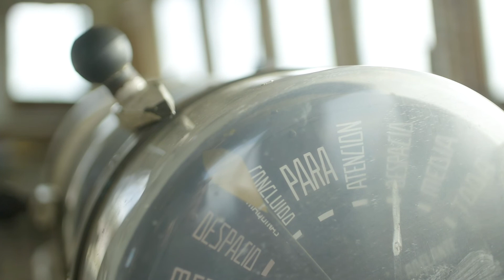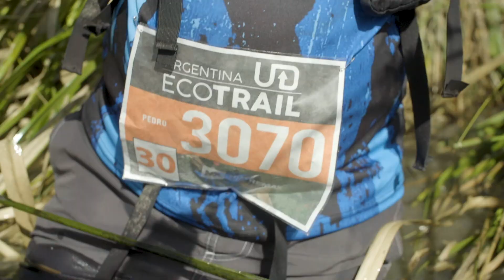ES TRAIL, ES ECOTRAIL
El domingo 31 de julio mas de 1100 apasionados se pusieron las zapatillas para correr la tercera etapa del circuito ECOTRAILCHALLENGE en Las Tejas, ciudad de Campana, Provincia de Buenos Aires.

Revivilo y súmate a la aventura, que te enamora !!